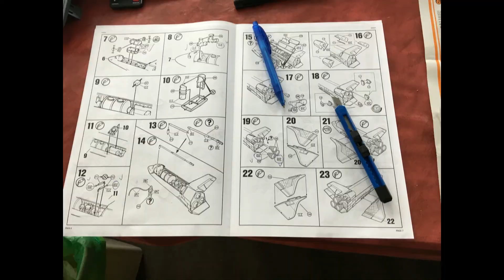Space Shuttle Revell 04544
Space Shuttle Revell 04544 Modellbau